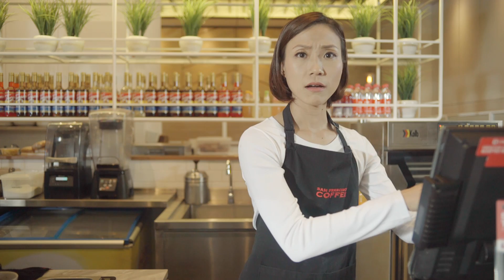Go Contactless and Pay LikeABoss with Douglas Lim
Staying up-to-date with the latest trends and technology might not be easy, which explains why poor Uncle Lim is under the wrong impression here. Better late than never though, as Uncle Lim joins the party in using CIMB Pay when making his purchases. CIMB Pay lets you use your smartphone as your new mobile wallet.  It is safe, easier and definitely faster!

Download CIMB Pay at Google Play Store today.